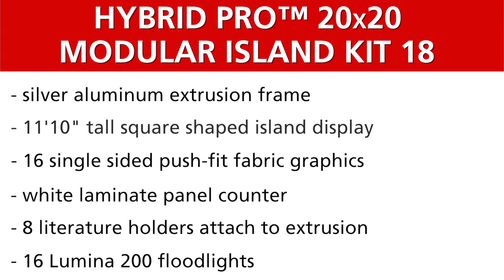HYBRID PRO 20X20 MODULAR ISLAND KIT 18